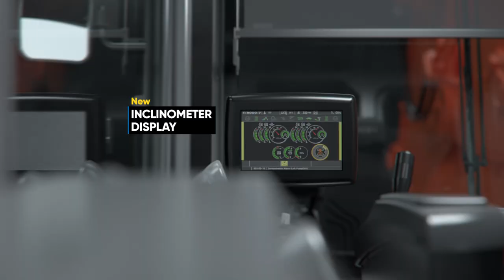Introducing the Hitachi EX8000-7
The EX8000-7 is Hitachi’s largest standard backhoe excavator, newly introduced to the mining industry, guaranteeing the utmost power and force for incredibly demanding and challenging jobs. An industry pioneer for mining excavators with over 100 years of experience across group companies, Hitachi EX8000-7 brings you advanced fuel optimisation technologies, state of the art safety features and a focus on easy maintenance and operation.

Weighing over 830 tonnes with a 43-48m3 bucket capacity, which can move 75 tonnes of dirt per bucket load, the flagship excavator comes with an option of a Cummins QSKTA60 or MTU 12V4000 C33 diesel charged engine, generating 2x 1,450 kW (2x 1,944 HP) at 1,800 rpm. The EX8000-7 achieves superior productivity and reliable digging power across different mining profiles with a front attachment design that prioritises performance.

Designed with safety at the forefront, the EX8000-7 is one of the safest machines on the market, featuring;
- An on-board inclinometer
- Improved machine access & ease of maintenance
- A dual isolator switch as standard
- Emergency escape chute
- Engine stop switching
- Optional perimeter monitoring cameras

With Hitachi’s EX8000-7, your site can achieve more than ever before!